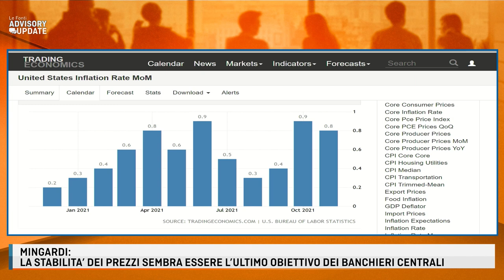DRAGHI: PALAZZO CHIGI O QUIRINALE? IL PUNTO CON ALBERTO MINGARDI